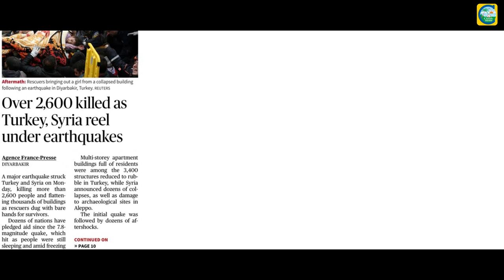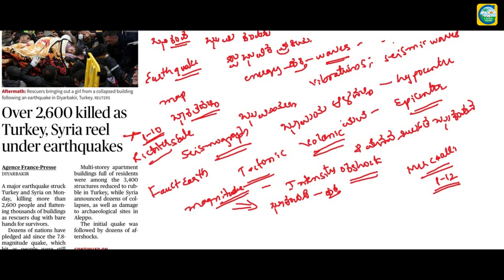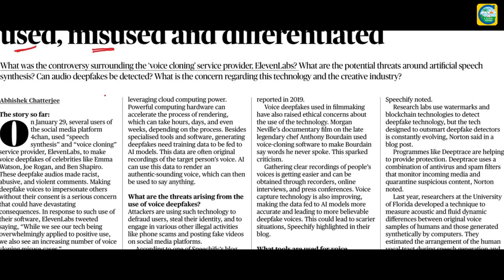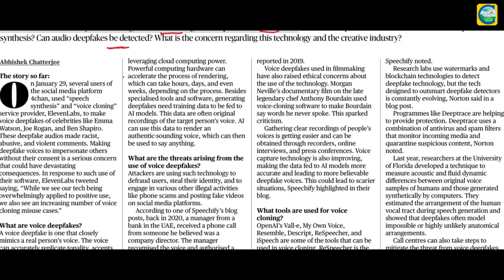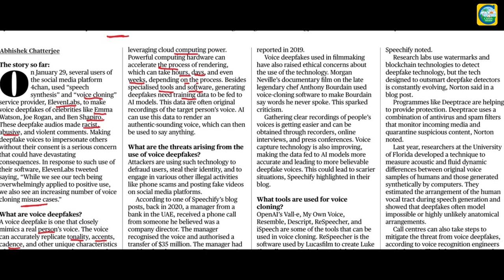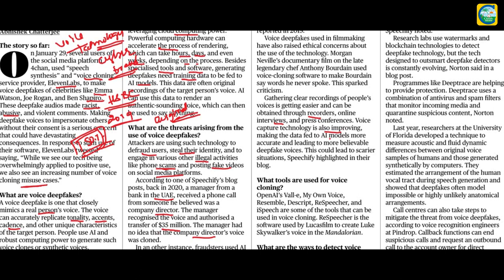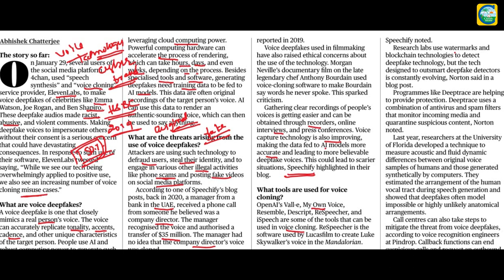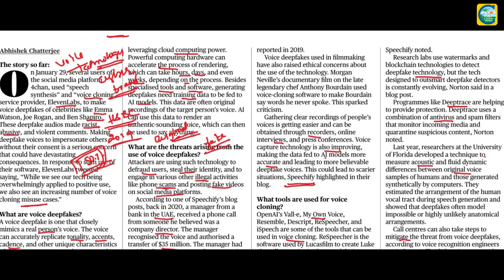Current Affairs 7th February || The Hindu Newspaper Analysis || Editorial Analysis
Classic Education
Dharwad